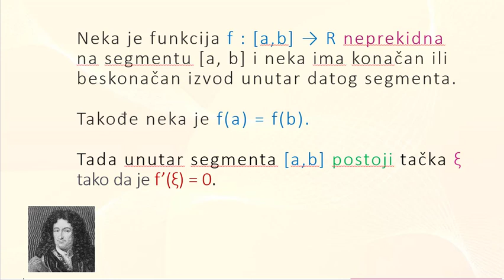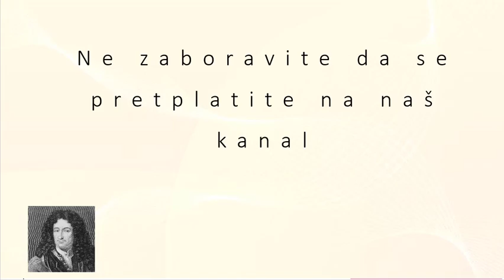Rolova teorema. Teoreme diferencijalnog racuna. Matematicka analiza.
Teoreme diferencijalnog racuna, rolova teorema, matematicka analiza.